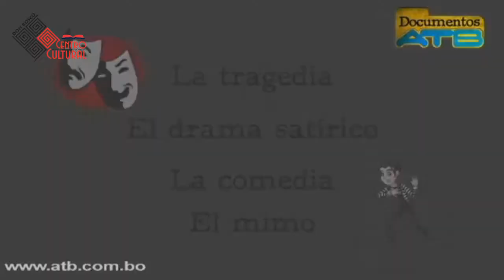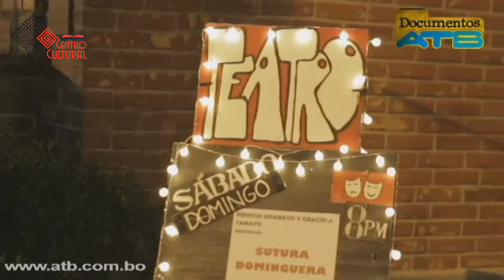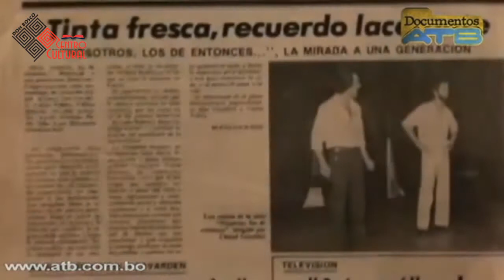PURO TEATRO, EL ARTE DRAMÁTICO EN BOLIVIA - PARTE 01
La Primera Parte del análisis que realiza "Documentos ATB", refleja la problemática que viven muchos artistas respecto al arte teatral que dirigen en Bolivia. Recopilación Documental de Estudio que realizan los estudiantes del Curso Especializado de Teatro del CentroCulturalDonBosco.
Centro Cultural Don Bosco
Departamento de Formación Especializada
Cursos Especializado de Teatro
Análisis Teatro Boliviano
Documentos ATB
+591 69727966